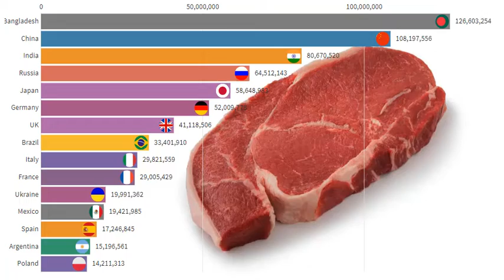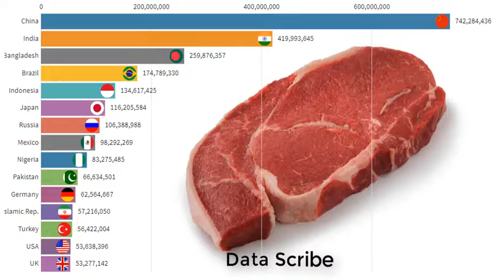World's Largest Beef Producing Countries 1960 to 2019